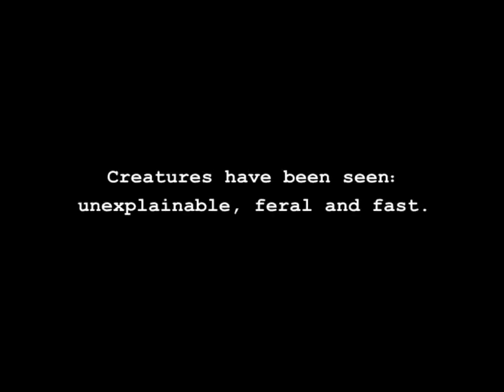Bracken Tor teaser trailer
A teaser trailer for Bracken Tor. For more on this and other horror games